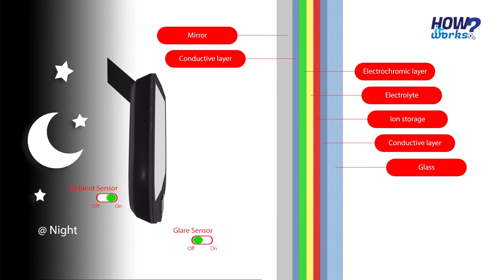working method of an auto dimming rear view mirror | How does an auto dimming rear view mirror work?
Hello Friends,
This video is about working method of an auto dimming rear view mirror | How does an auto dimming rear view mirror work?

👉 Explanation of an auto dimming rear view mirror
👉 working method of an auto dimming rear view mirror